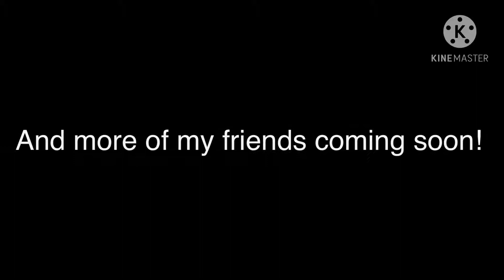Sonic plush Z first credits scene